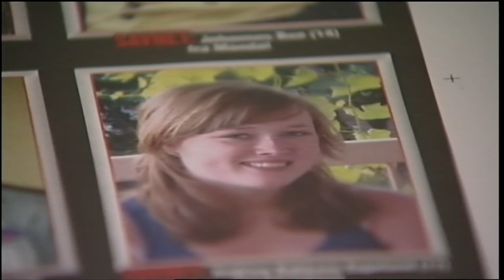Breivik's Lawyer: 'He Expected to Be Killed'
Authorities in Norway have begun to publicly identify some of the victims of the Friday terror attacks. Independent Television News' Carl Dinnen reports on the latest developments including some new insights about Anders Behring Breivik from his attorney.